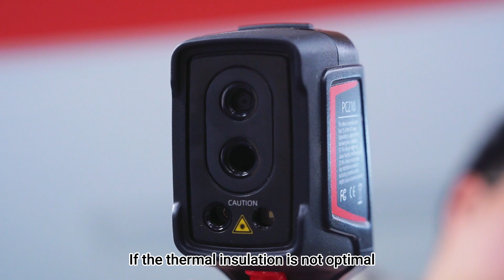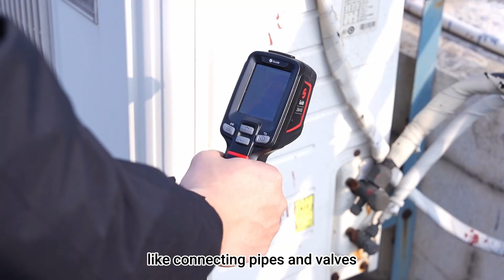Case Study: Detection of air conditioning using infrared technology.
💡Struggling with AC efficiency?

Dive into our video to see guidesensmart infrared cameras in action, revealing everything from airflow blockages to crucial insulation gaps and unnoticed fluorine leaks. Master your AC's performance and slash energy costs.